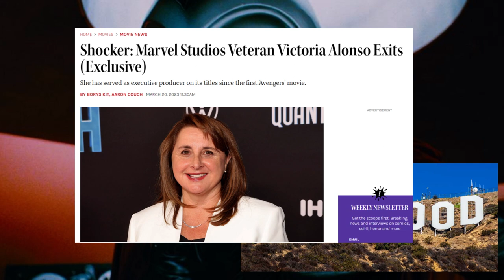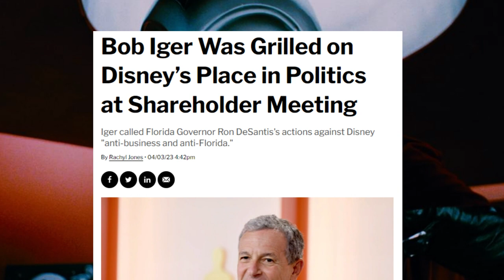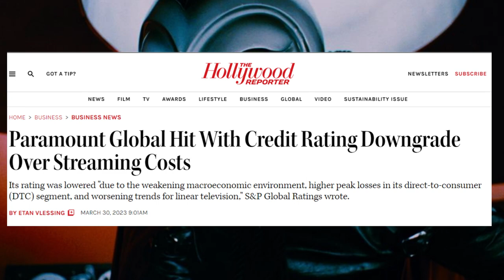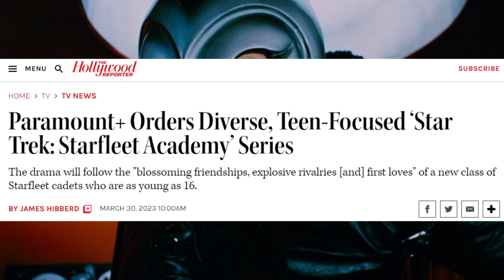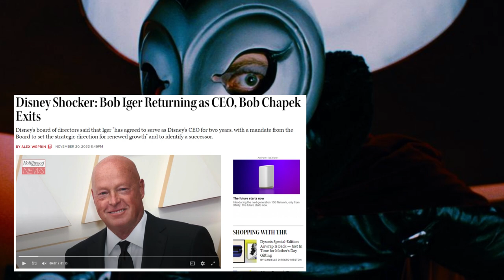POST-WOKE CLARITY: FANS NEED TO REALIZE HOLLYWOOD ISN'T GOING TO CHANGE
Fans have been anticipating some sort of breakthrough moment in Hollywood, when the style of storytelling that was employed before the current woke era would make a return. Fans need to realize that Hollywood isn't going back to the way things were and we need to start focusing on other avenues for entertainment.